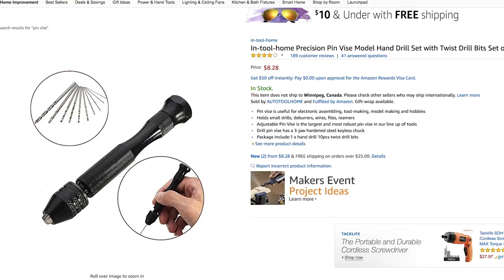MINIATURE BASICS - PREP WORK - Mold Lines, Glue & Pinning, Gap Filling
This episode I discuss some of the important steps you should take when preparing miniatures for painting. I will cover mold lines, how to remove mold lines, pinning and gluing parts, and gap filling using both green stuff and the old baking soda and super glue trick.

GREEN STUFF
(Canada) No good source on Amazon.ca - I buy mine on eBay